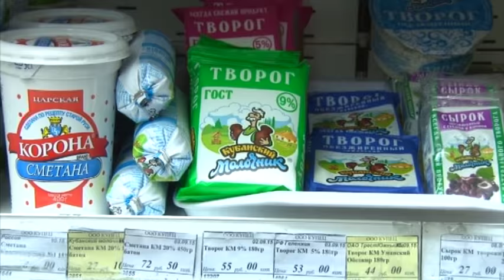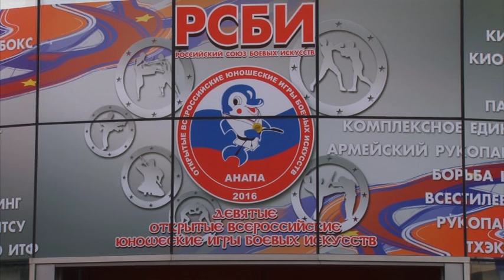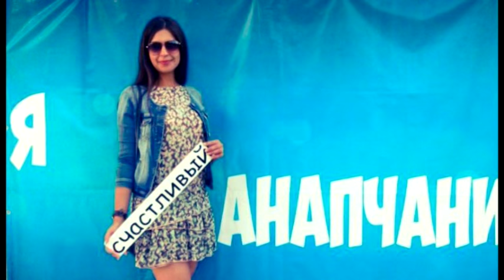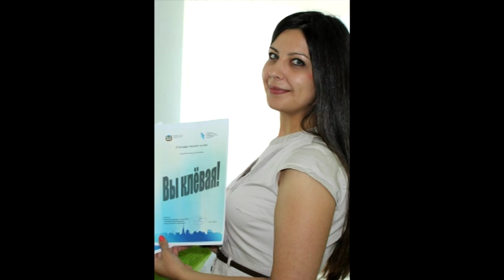Новости "Анапа Регион" от 12 СЕНТЯБРЯ 2016 года